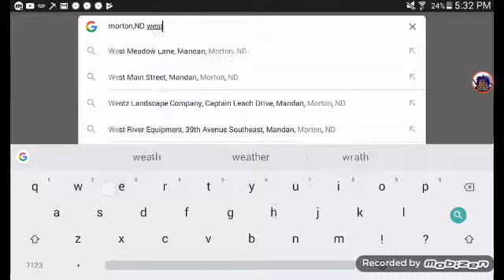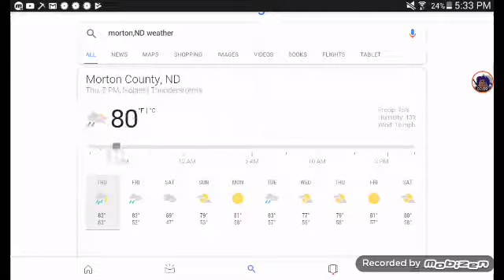Searching weather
I got lazy and posted it at around 10:30